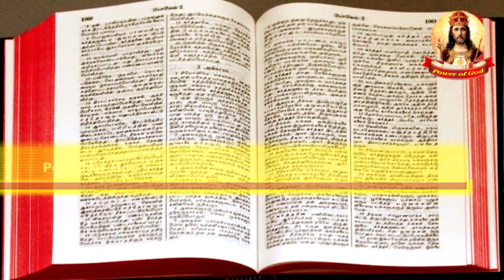நிமிட நற்செய்தி | 04 MAR 2021 | Minute Gospel | The heart of the Gospel of Jesus Christ Bro. Henry